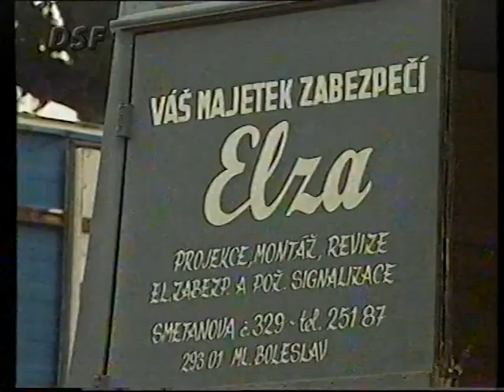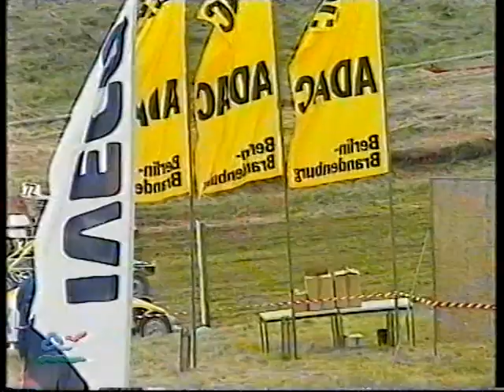VTS 01 1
MC Seelow - Historische Aufnahmen ab dem 17.Autocross Seelow